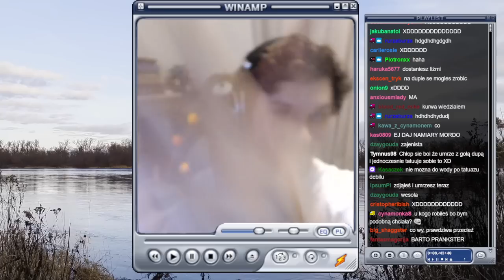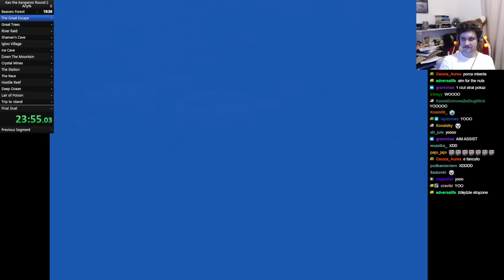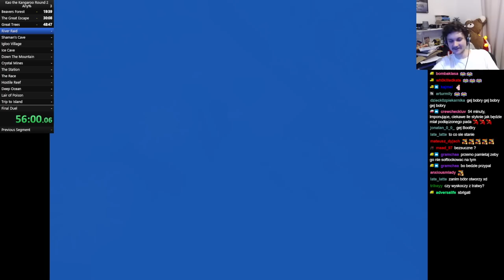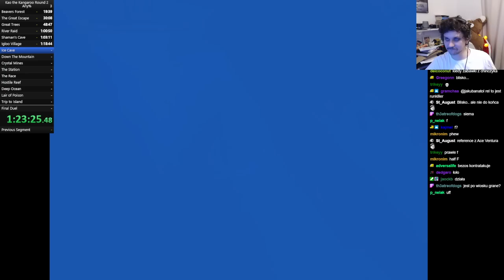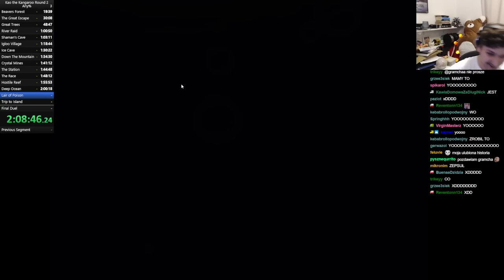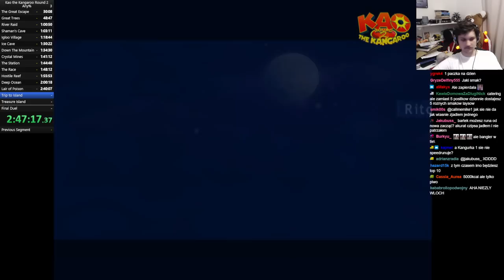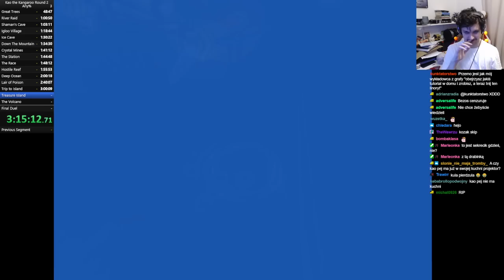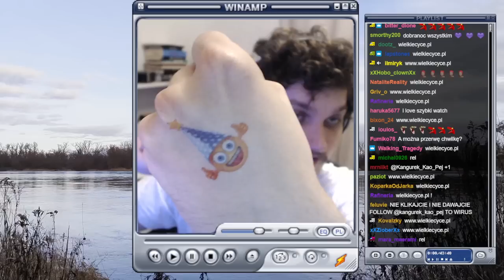Barto uczy się speedrunować Kangurka Kao 2 [JEST ŹLE] (feat. Kangurek Kao Pej)